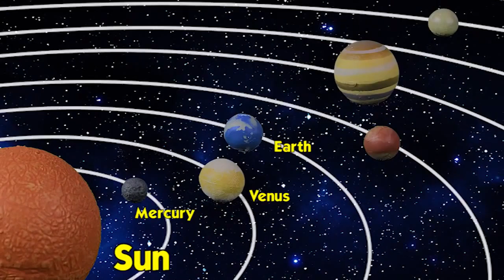Safari Ltd® The Solar System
Informational video on out Solar System set.